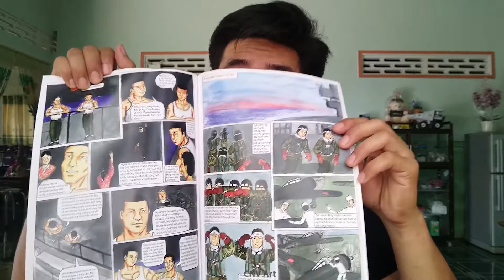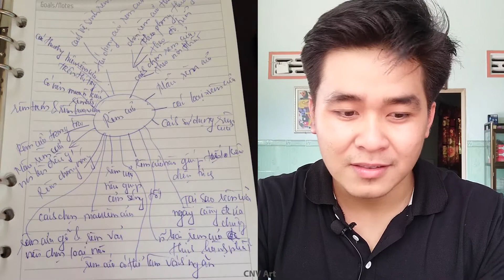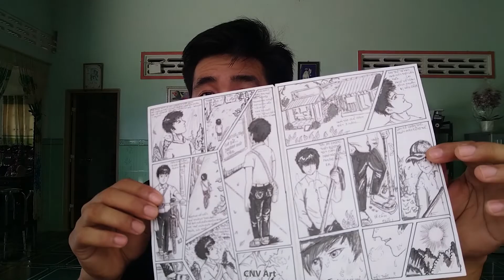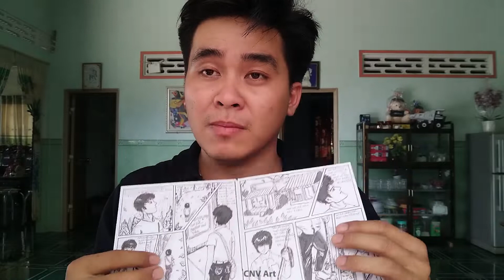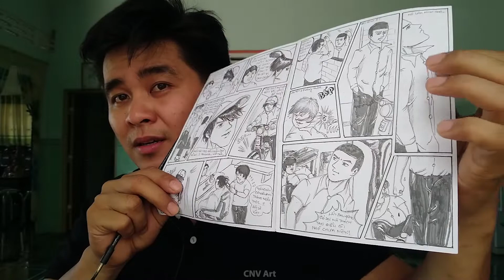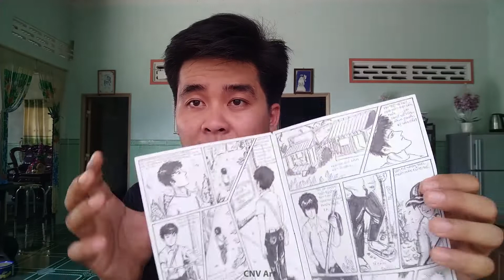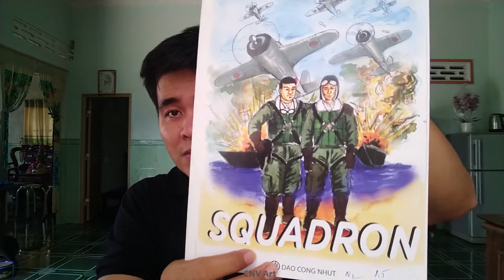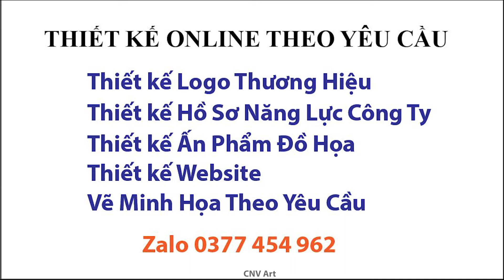Cách Vẽ Truyện Tranh Của Tôi | How I Draw Comic Book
Video này tôi muốn chia sẻ cho các bạn cách vẽ truyện tranh đơn giản của tôi, với 5 bước đúc kết từ kinh nghiệm cá nhân. Hy vọng các bạn sẽ luôn tràn đầy cảm hứng sáng tạo và tiến bộ mỗi ngày nhé!
How i draw comic book
Mình có nhận vẽ minh họa theo yêu cầu
và Thiết kế sản phẩm quảng cáo